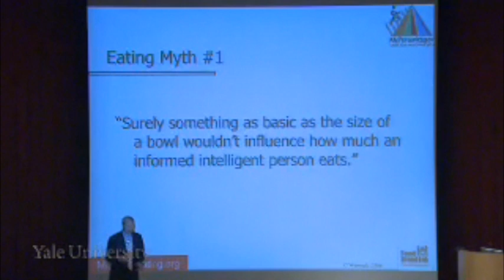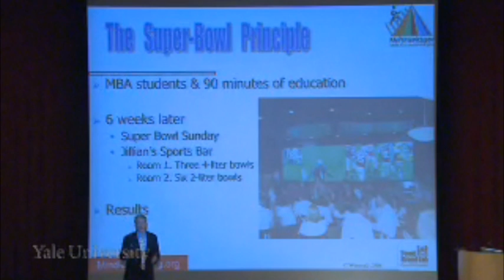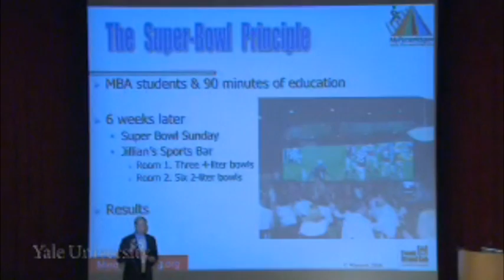Discourse markers - video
psyc 123: The Psychology, Biology and Politics of Food
Lecture 21 - The Morphing of the Modern Diet (Guest Lecture by Brian Wansink)
Overview

Dr. Brian Wansink explores the topic of how people can move from mindless eating to healthier eating. He identifies five myths that contribute to overeating, and suggests how his research on eating cues provides potential ways to intervene against people's mindless eating patterns. He then describes the future direction of his research.